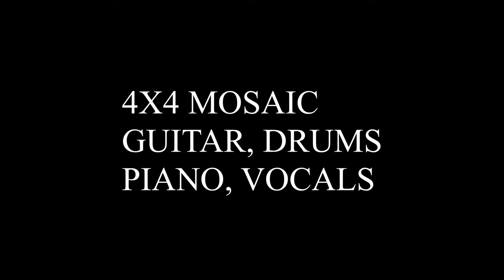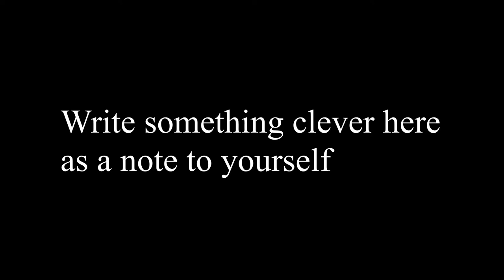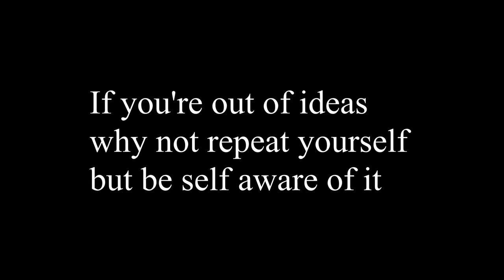The Eponymous Tom - Figure it Out (Music Video)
"The Eponymous Tom" on Spotify
TomLum.com